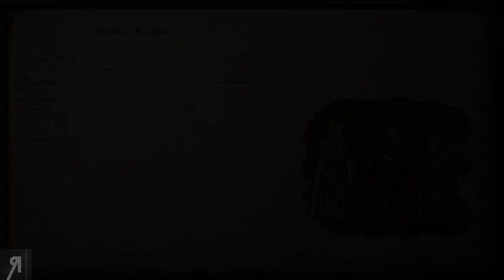A Clash of Kings 4.1 Warband Mod Gameplay Let's Play Part 19 (SIEGE TIME)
A Clash of Kings 4.1 Warband Mod Gameplay Let's Play Part 19 (SIEGE TIME) - Elias Mormont returns as a wandering duelist, looking for the quickest way to power and fame. He's nimble on his feet and rarely stumbles... however many people in and around Westeros have heard a legend of a stumbling idiot who shares the name Elias Mormont, could it be the same person...? Let's find out!

● Roberto Heese
● Giovanni J Corona-Martin
● Onishadow
● Op de Beeck Ward
● Kevin Lust
● The_Grim_Reaper
● Melan Moon
● Uncle Bob
● Fyhrr Skvelt
● Dennis Askling
● Zachary Galvez
● David MacLeod

● What is A Clash of Kings ?
"While keeping the core Mount and Blade gameplay, "A Clash of Kings" adds many new exciting features, such as:
Sea travel. Naval battles.
Custom settlements for many iconic locations, such as King's Landing, Winterfell, Moat Cailin, Storm's End and Highgarden.
A new skill, foraging. Diplomacy. New companions, all with their own unique backstory.
New terrain textures. New scene props. New building textures.
New music. New user interface. New animations.
Many new scripts. An invading faction.
Many custom units. A new way of recruitment.
Freelancer. Polished Landscapes.
New heraldic items. New bandits.
New quests. And much more."